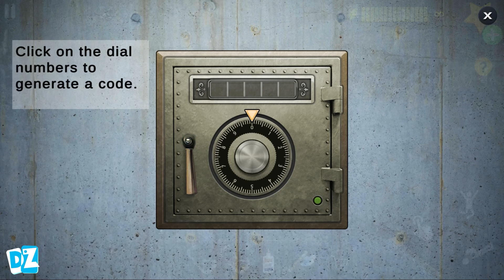Scary Teacher 3D - Evil Teacher Pranked Again, chapter update